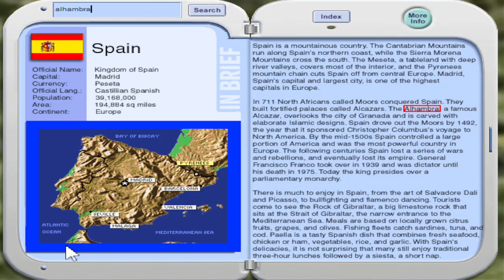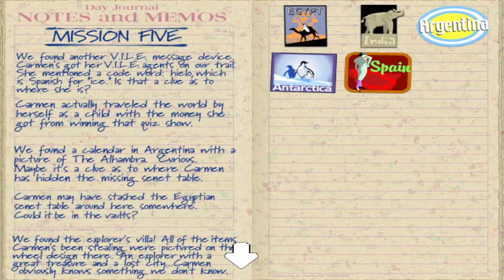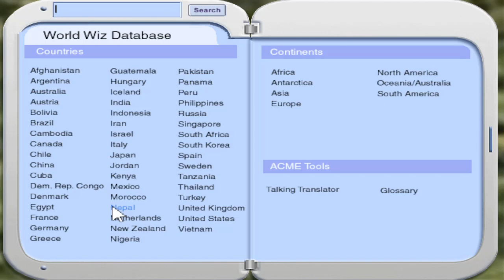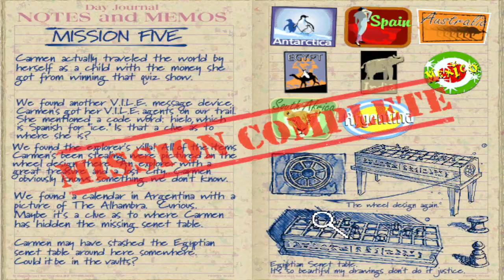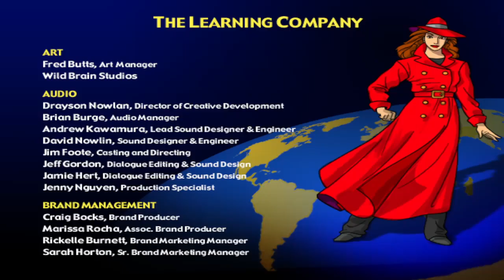Let's Play Where In The World Is Carmen Sandiego Treasures Of Knowledge Part 5: The Secret Vault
Are you enjoying these Carmen Sandiego Let's Play vidoes, detectives? I sure hope so!